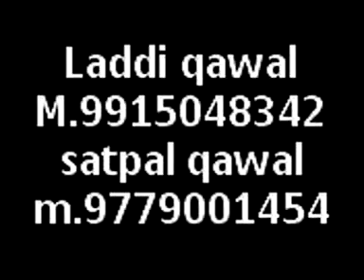LADDI AND SAT QAWAL KALAM ALI MAULA ALI MAULA PART 1 SHUBAM